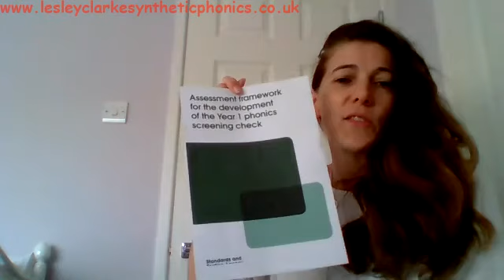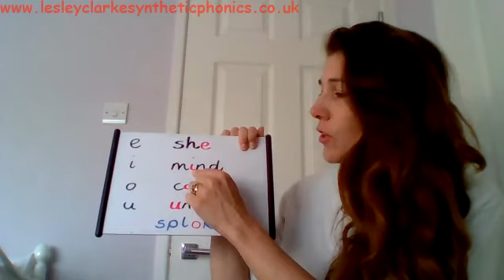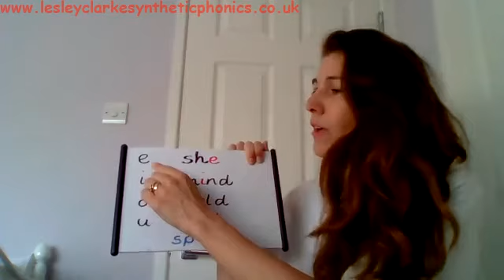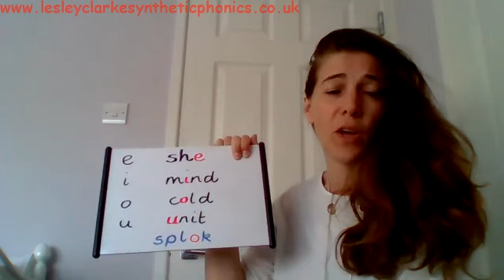Phonics Screening Check: 5 Facts You May Not Know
This video outlines 5 facts about the Phonics Screening Check which you may not know.